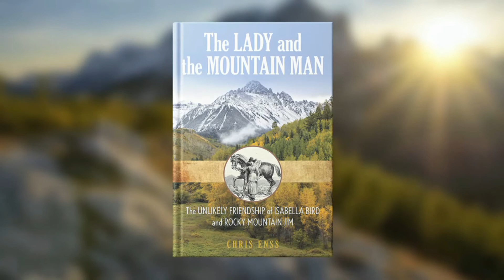Book Trailer - The Lady and the Mountain Man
The Unlikely Friendship of Isabella Bird and Rocky Mountain Jim

An Englishwoman born in 1831, Isabella Bird was frequently ill as a child and young woman, and her doctors recommended a life of travel and fresh air as the cure. Ultimately, she took the advice and traveled the world. And traveled. And traveled. Bird connected with the beauty of the Colorado Plains and the valleys and mountain parks that she found exhilarating. She would be the first woman to stand atop Colorado’s Longs Peak, in 1873. While in Colorado she spent most of her time in Estes Park, but she traveled to Garden of the Gods, across South Park and through many of the mining towns. More than just traveling, she engaged the places she visited and the people she encountered.

In the Rockies, Bird became acquainted with a local character, the mountain man known as “Rocky Mountain Jim,” who would guide her up Longs Peak. Jim Nugent was a one-eyed ruffian of whom Isabella would write to her sister (in a paragraph excised from the published version of the letters) “A man any woman might love but no sane woman would marry.” Bird referred to Nugent as her “dear desperado,” and the mountain man seemingly had great affection for Bird, as well. Bird was 41 and single when she entered Colorado on September 9, 1873; she was 42 and still single when she left Colorado on December 12. Less than a year later, Nugent was shot and killed.

This new book reveals the story of Bird’s year in Colorado and her relationship with Nugent by re-examining Bird’s letters to her beloved sister and putting her work in historical context.